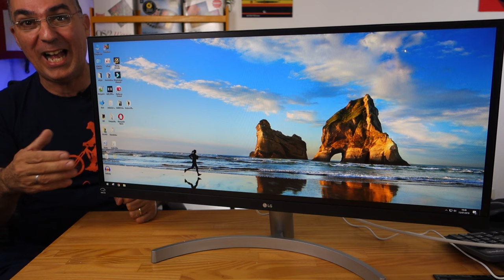Monitor LG Ultrawide 29wk600 - Assista antes de Comprar - Unboxing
Hoje eu estou trazendo o Unboxing do Monitor LG Ultrawide 29wk600.
Este monitor ultrawide da LG é um monitor de LED com painel IPS de 29 polegadas.
Ele é a porta de entrada para quem quer migrar para um monitor ultrawide, na proporção 21:9, e não quer pagar muito pleo produto.
Além da tela grande, com resolução de 2560x1080p, que ajuda bastante na hora de se ter maior produtividade, o  Monitor LG Ultrawide 29 polegadas se destaca por possuir HDR 10 , vir com um par de alto-falantes de 5W e possuir entrada Display Port e 2 HDMI 1.4.
Confiram este unboxing do monitor ultrawide lg 29 full hd e deixem suas opiniões nos comentários.
Forte abraço.

🎥  Câmera : RX100
 🔊  Captação de Áudio: Zoom H1+Boya By-M1
 🎶  Atribuições das Músicas: Biblioteca do Youtube